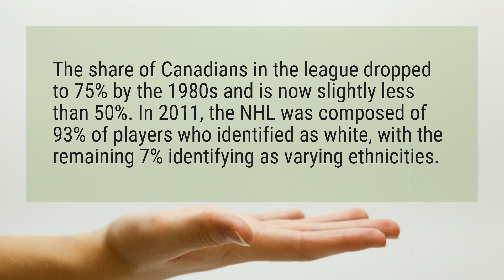What percent of NHL players are Canadian?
The share of Canadians in the league dropped to 75% by the 1980s and is now slightly less than 50%. In 2011, the NHL was composed of 93% of players who identified as white, with the remaining 7% identifying as varying ethnicities.